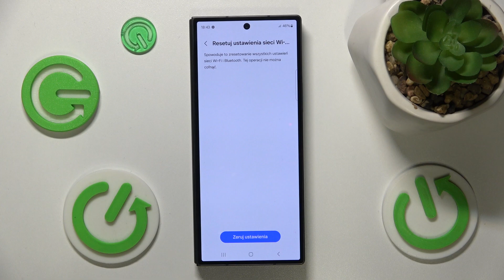Jak zresetować ustawienia sieci w Samsung Galaxy Z Fold 6? - Szybki przewodnik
Cześć! W tym filmie pokażemy Ci, jak zresetować ustawienia sieci w Samsung Galaxy Z Fold 6. To przydatna funkcja, gdy masz problemy z połączeniem internetowym lub zasięgiem.

Jak zresetować ustawienia sieci w Samsung Galaxy Z Fold 6?
Gdzie znaleźć opcję resetowania ustawień sieci w Samsung Galaxy Z Fold 6?
Jakie są kroki do resetowania ustawień sieci w Samsung Galaxy Z Fold 6?
Czy resetowanie ustawień sieci wpłynie na moje dane?
Jakie problemy rozwiązuje resetowanie ustawień sieci w Samsung Galaxy Z Fold 6?
Jakie są korzyści z resetowania ustawień sieci w Samsung Galaxy Z Fold 6?
Czy muszę ponownie konfigurować połączenia po zresetowaniu ustawień sieci w Samsung Galaxy Z Fold 6?